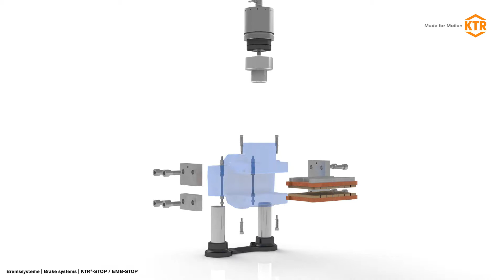KTR STOP EMB STOP